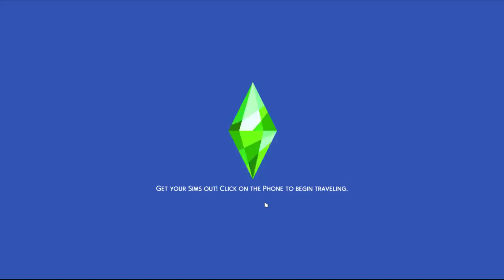How long can my sim stalk Judith Ward until she falls in love? // Sims 4 stalking Judith Ward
If you enjoyed my video “How long can my sim stalk Judith Ward until she falls in love?
Thanks again for watching my video “How long can my sim stalk Judith Ward until she falls in love?